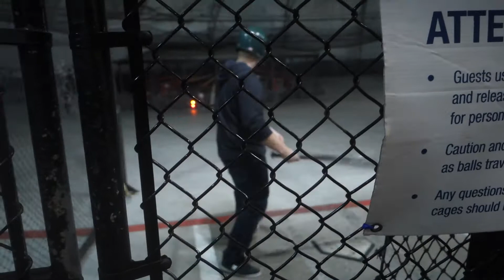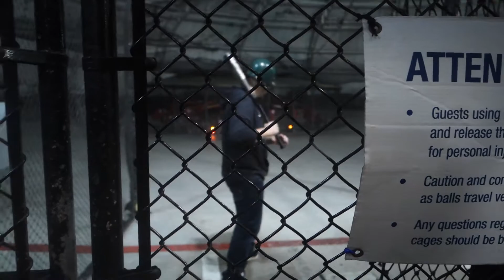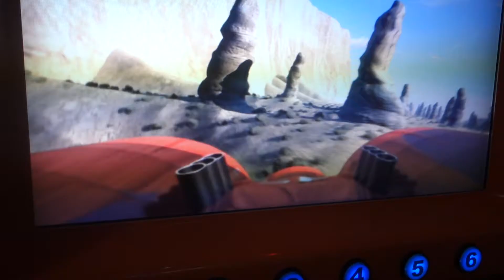A Night of Fun | Bringing Back Childhood Memories